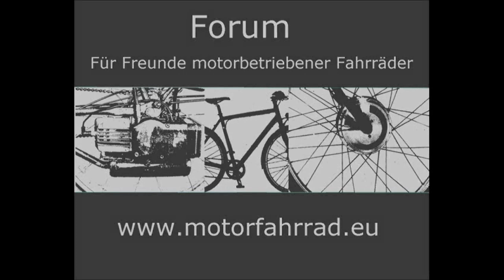Dampfi's Garage: Kolbenaufsatzscheibe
Wie man aus einem normalen Kolben einen Buckelkolben mit höherer Verdichtung machen kann.
Bei Interesse an Kolbenaufsatzscheiben, den Film zu Ende sehen, zur Adresse gehen, Impressum unten anklicken, die E-Mail Adresse ist meine, anschreiben.